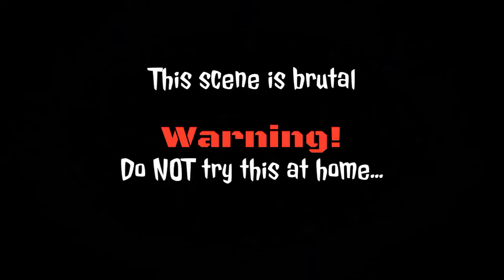GTA 5 - Exclusive 'Psycho Swingers' T-shirt - Halloween Surprise event weekend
Day two of the Halloween Surprise event weekend, showcasing the Psycho Swingers T-shirt with the Rockstar Editor.  Music is taken from the 'Shaun of the Dead' OST.